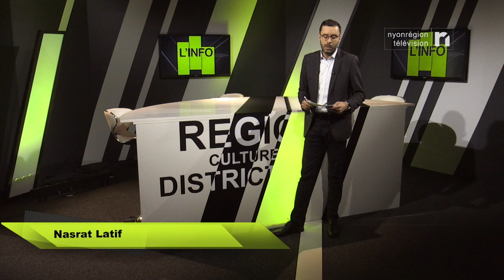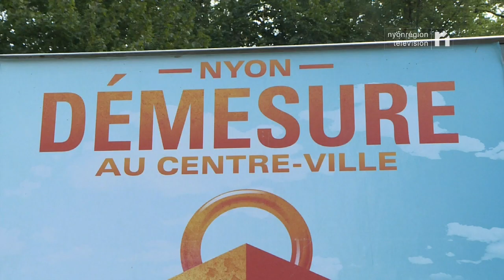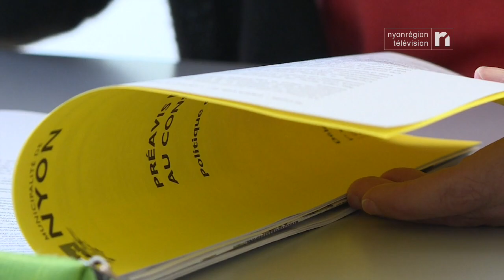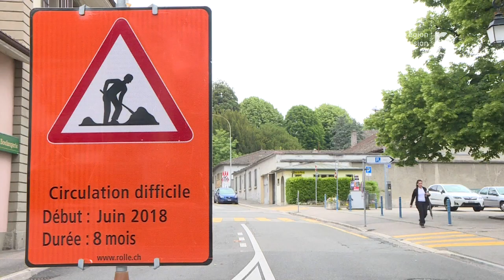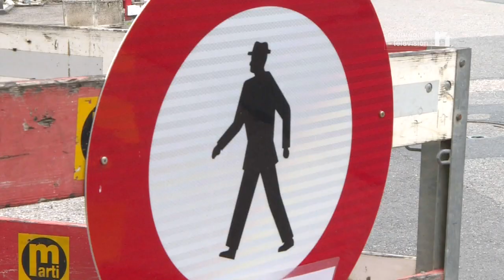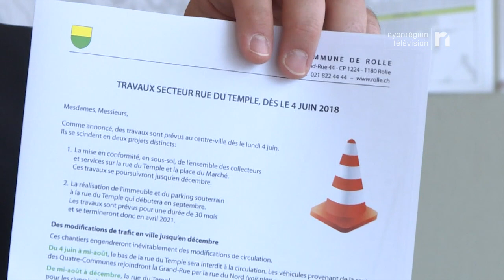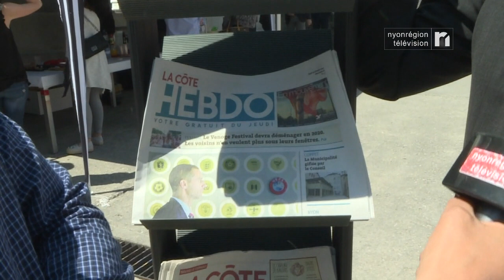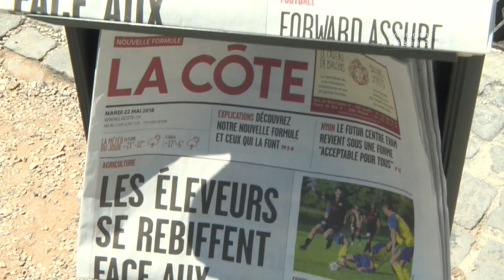L'INFO du 24 mai 2018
Journal télévisé du district de Nyon

La ville de Nyon affiche un déficit de 3,6 millions de francs pour l’exercice 2017. Désormais, la question d’une hausse d’impôt n’est plus taboue pour la Municipalité.

Après le refus du projet de l’EVAM en votation populaire, c’est finalement la ville de Nyon qui construira un foyer pour requérants et des logements mixtes destinés aux étudiants, seniors et familles.

Nyon présente sa politique des seniors. Une politique qui prévoit des mesures pour renforcer leur qualité de vie et qui part d’un constat : les villes sont les principaux lieux de résidence des aînés.

La journée Nature en Ville se tiendra ce dimanche 27 mai. La ville de Nyon propose de découvrir à cette occasion les trésors cachés de la nature en milieu urbain. Présentation du programme avec la municipale en charge des espaces verts Fabienne Freymond Cantone et Maria Daher, Cheffe de projet environnement à la Ville. Elles évoquent également le concours de jardins et balcons naturels.

La patience des Rollois est mise à rude épreuve. Dès le mois prochain, des travaux débuteront à la rue du Temple et se poursuivront par étape jusqu’en 2021.

La section vaudoise de l’association Transports et Environnement (ATE) a un nouveau président en la personne de David Raedler. En plateau, il décline les grands axes de sa présidence : mobilité douce et protection contre le bruit et la pollution. Il revient également sur l’opposition de l’ATE au projet de modification de la bretelle autoroutière de Rolle.

Il est désormais possible de se promener en gyropode pour découvrir la beauté de notre région. L’offre de balade en Segway est lancée par Nyon Région Tourisme, au départ de Rolle.

Sur notre plateau, Gilles Davoine, municipal glandois en charge des sports, fait le point sur l'avancée du projet de patinoire. Il détaille aussi le programme de "La Suisse bouge" à Gland ce samedi 26 mai ainsi que celui de l'Urban Plogging le 17 juin. Née en Suède, cette activité consiste à ramasser les déchets rencontrés lors de son parcours sportif. Dernier événement présenté: l'inauguration du nouveau terrain synthétique à En Bord le jeudi 28 juin, autour de la buvette rénovée.

La Côte présente son nouveau visage. Le quotidien a dévoilé cette semaine sa nouvelle maquette et sa stratégie axée sur le digital. Une nouvelle édition gratuite intitulée « La Côte Hebdo » verra également le jour.